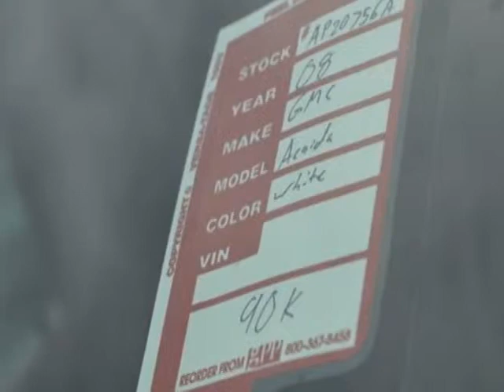2008 GMC Acadia AWD 4dr SLT2 SUV - Wilmington, NC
Jeff Gordon Chevrolet, Wilmington, NC - GMC Acadia AWD 4dr SLT2